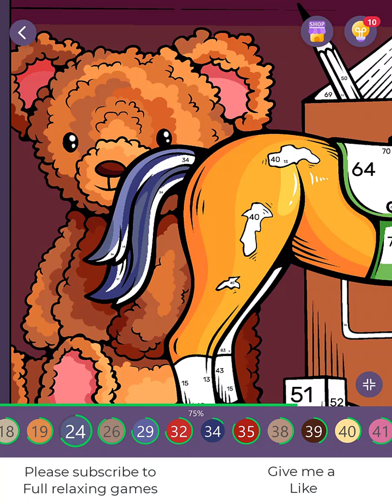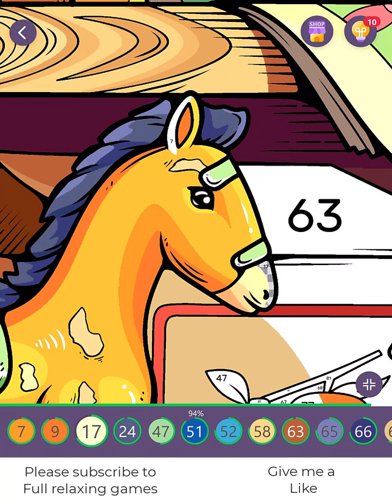Tap Color Pro 0128